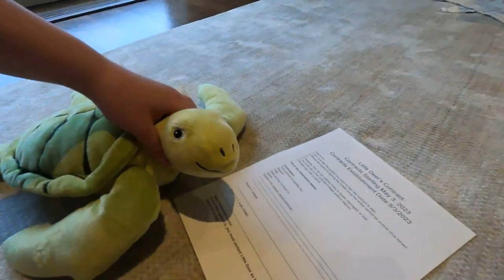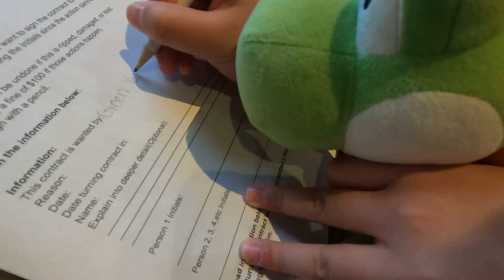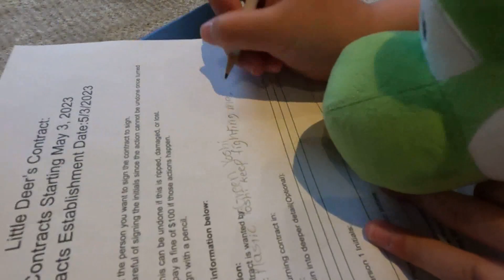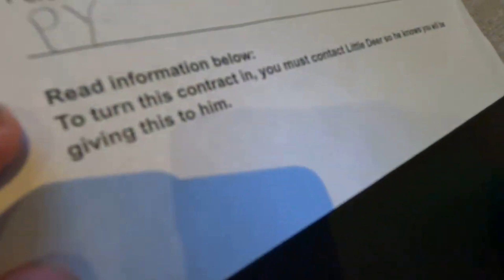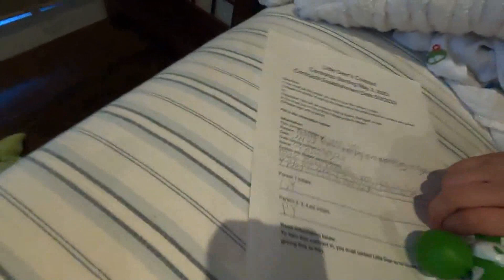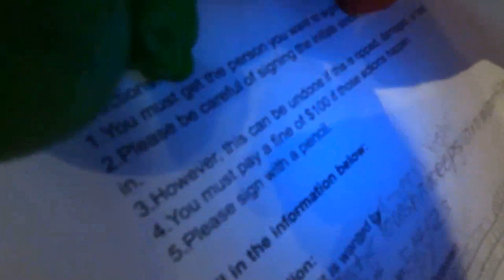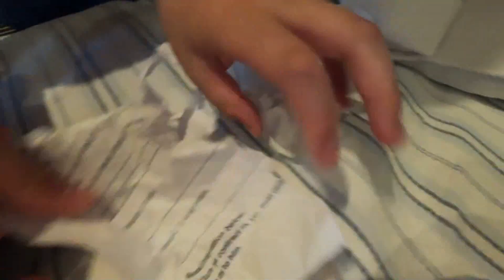PlushFunBros Movie: The Contract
Hey guys! This video is about when Green Yoshi signs Little Deer’s contract to stop Purple Yoshi from obsessing about la and Plastic Yoshi to stop fighting people. Watch until the end to find out what happens! I hope you guys enjoy the video!

Characters:
Green Yoshi, Purple Yoshi, Plastic Yoshi, Sea Turtle, Pop Fizzy, and Little Deer

Main Characters:
Purple Yoshi and Plastic Yoshi

Side Characters:
Green Yoshi, Little Deer, Pop Fizzy, and Sea Turtle

Editing Software:
Movavi